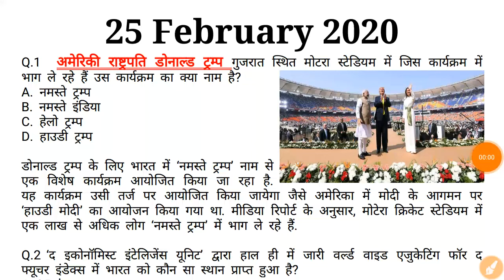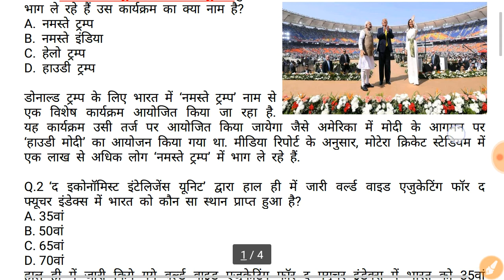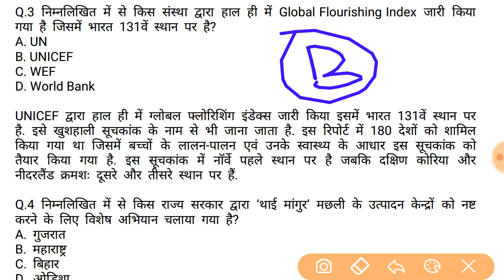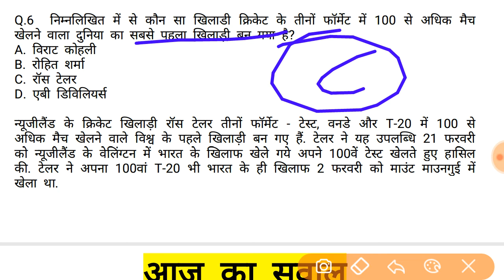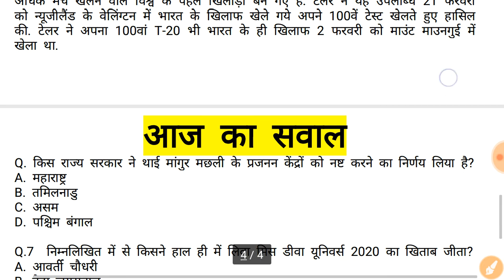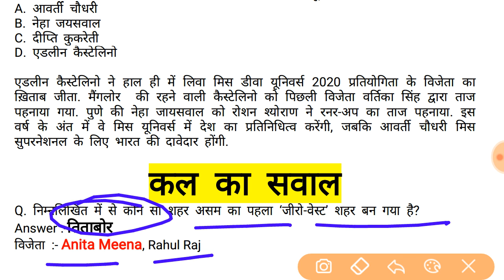25 February current affairs D. Trump in India